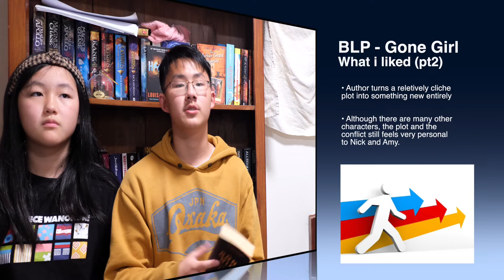Gone Girl by Gillian Flynn - book review!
Today, we are reviewing Gone Girl written by Gillian Flynn in 2012.